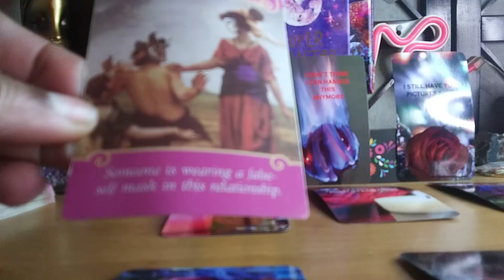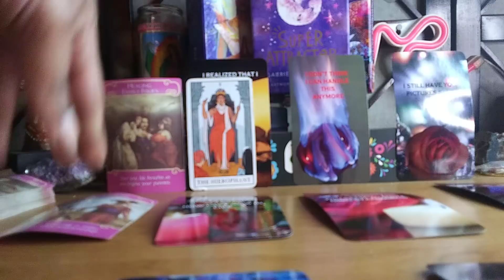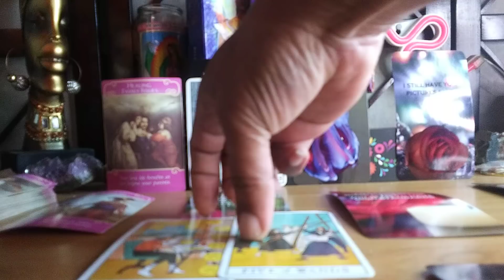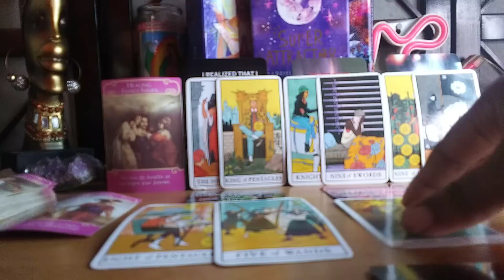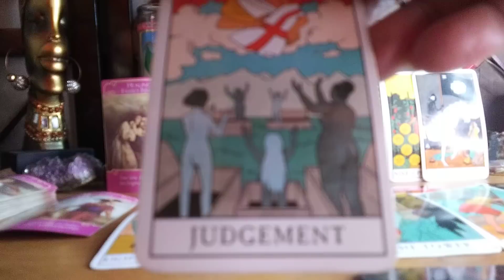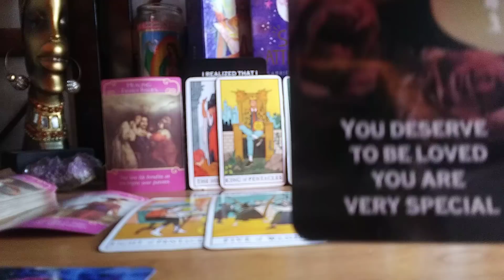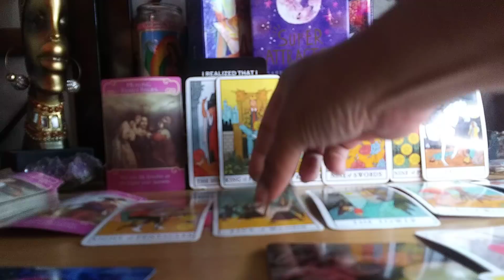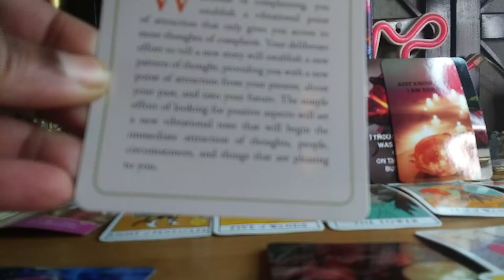SCORPIO.WHAT DOES YOUR PERSON WANT YOU TO KNOW. IM STILL IN LOVE WITH YOU.IM SORRY FOR HURTING YOU😥